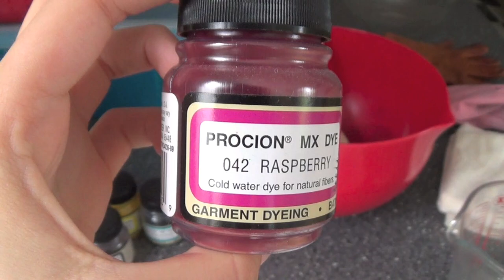How to ice dye fabric!